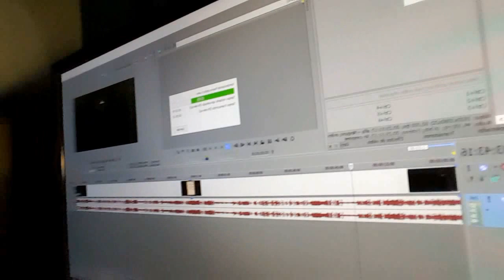Nota aclaratoria del canal [miniblog] y primeras impresiones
Aquí os dejo los fallos que he ido viendo y que me habéis comentado algunas personas por privados, espero que sea de vuestro agrado ya que considero la comunicación como algo fundamental para que un canal siga avanzando :)